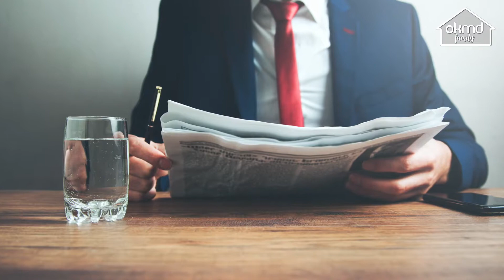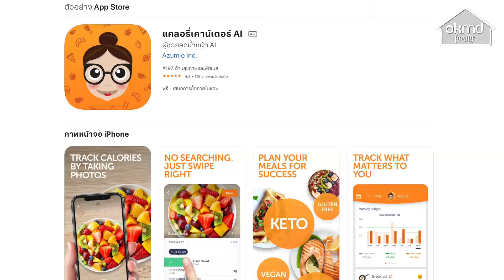OKMD Family | การดื่มน้ำเพื่อสุขภาพที่ดี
ตั้งแต่เด็กจนโต ทุกคนรู้ โลกรู้... เราถูกสอนให้ดื่มน้ำวันละ 8-10 แก้วมาโดยตลอด จริงๆ แล้วท่ามกลางอากาศในปัจจุบัน ยังเป็น 8-10 แก้วอยู่หรือไม่ ดื่มอย่างไรให้ส่งผลดีต่อสุขภาพของเรากันนะ!
วันนี้มาไขข้อสงสัยกันว่าการดื่มน้ำที่ถูกต้องคือแบบไหน น้ำเย็นหรือน้ำอุ่นดีกว่ากัน กินข้าวคำน้ำคำได้ไหม ไม่ชอบดื่มน้ำเปล่าเลย ดื่มน้ำอย่างอื่นแทนน้ำเปล่าได้หรือไม่ อะไรคือเทคนิคที่จะดื่มน้ำเปล่าให้ถึงปริมาณที่กำหนด ที่สำคัญปริมาณน้ำเปล่าที่คนเราควรดื่มคือเท่าไหร่กันแน่ โดย อัญชลี กวีวิโรจน์กุล